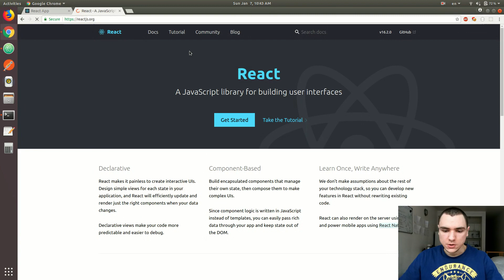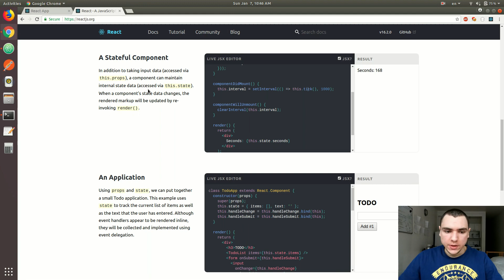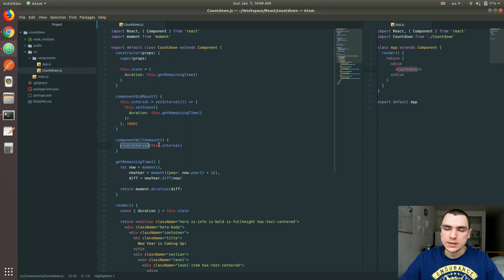React JS Tutorial - #6 Component Lifecycle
Next, let's have a brief look at lifecycle hooks. We'll need one to set up the timer when it is mounted to the DOM, so that it will update every second, and another to tear it down, once the component gets unmounted. More on that in the video!